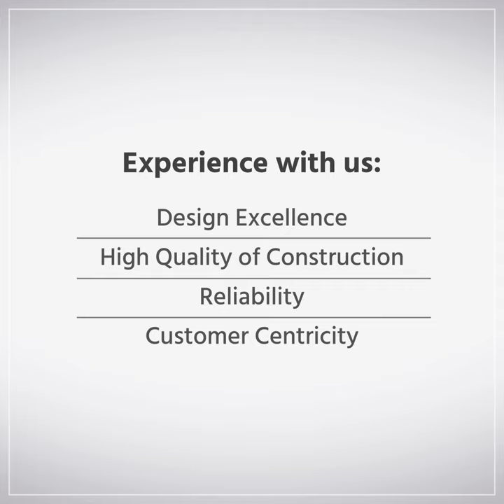Calling all Landowners. Develop Your Land With bti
Look no further than bti when it comes to developing your land. Leading the real estate sector with excellence for 40 years, bti has become a household name thanks to our brilliance in design, high quality of construction, and solid commitment to on-time handover.

Call 16604 to make the first step towards a superb investment.